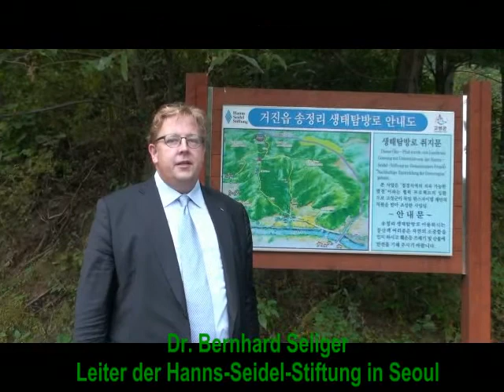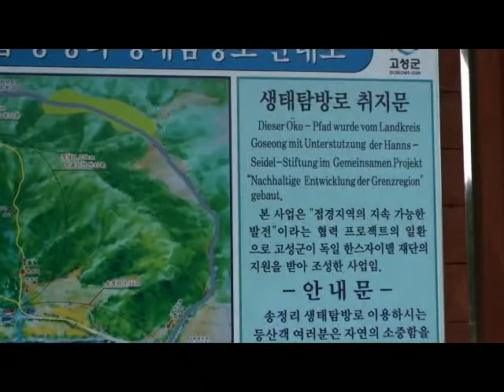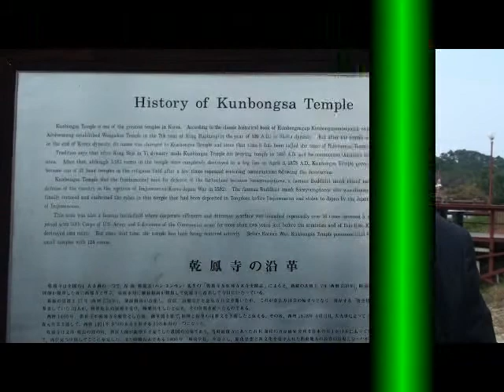Impressionen aus dem Landkreis Goseong